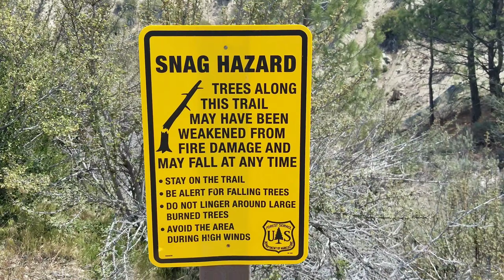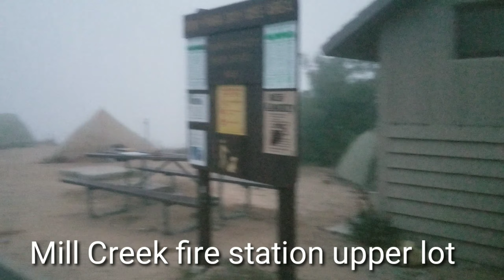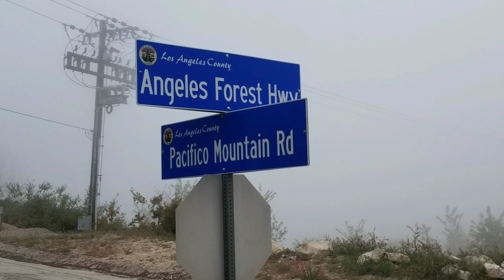PCT 2019, Day 29, Cooper Canyon campground to Mill Creek Fire station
Pacific Crest Trail 2019, Cooper Canyon campground to Mill creek fire station